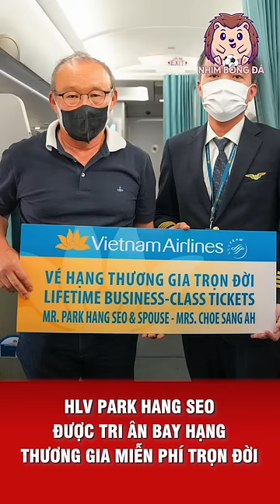HLV PARK HANG SEO ĐƯỢC TRI ÂN BAY MIỄN PHÍ TRỌN ĐỜI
HLV Park Hang Seo được bay hạng thương gia miễn phí trọn đời. Chiều 17.1, đội tuyển bóng đá Việt Nam đã trở về nước trên chuyến bay Vietnam Airlines. Trên chuyến bay, Vietnam Airlines đã gửi tặng Ông Park và phu nhân vé thương gia miễn phí trọn đời. Đây là một món quà là sự tri ân của hãng hàng không quốc gia đối với thầy Park đã dẫn dắt đội tuyển bóng đá Việt Nam đi đến thành công trong nhiều năm qua, mang vinh quang và chiến thắng về cho đất nước cùng người hâm mộ bóng đá Việt Nam.
© Bản quyền thuộc về Nhím Bóng Đá
© Copyright by Nhím Bóng Đá ☞ Do not Reup!